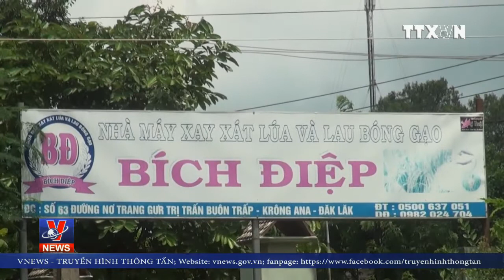Đắk Lắk cần sớm di dời các cơ sở xay xát nông sản gây ô nhiễm